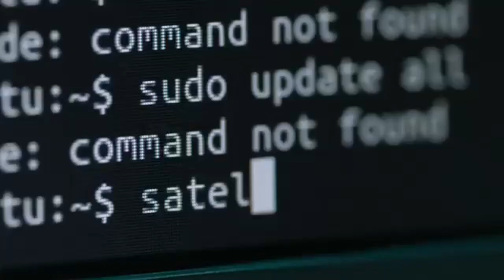📻 LO QUE NO SIRVE SE BOTA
La República Dominicana ha sido azotada por años de corrupción, delincuencia, violencia doméstica y acorralamiento de la juventud. La población ha sido testigo de un panorama político plagado de demagogia y líderes que no han sido capaces de ofrecer soluciones reales a los problemas que enfrenta el país. En este contexto, la reelección del actual presidente, Luis Abinader, parece ser un tema de gran preocupación para muchos ciudadanos. Así como el papel que juegan los políticos encabezados por Hipólito Mejía, Leonel Fernández y Danilo Medina en el desastre político que vive el país

Director General: Bolivar Balcacer
Centro de Prensa: Personal EcoNews Agency
Investigador Asociado: CUPE
Voz: B Balcacer

Un abrazo!